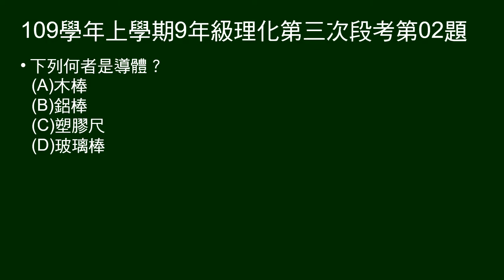109學年上9年級理化三段第02題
何者是導體？